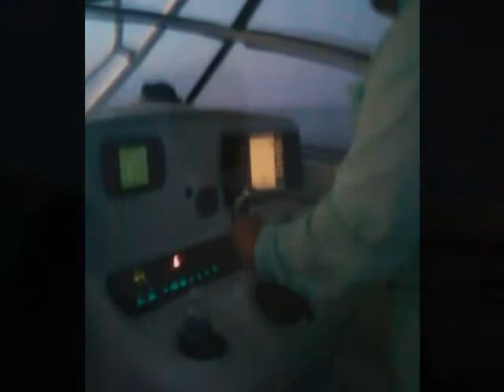Fear and Loathing in the Gulf Stream